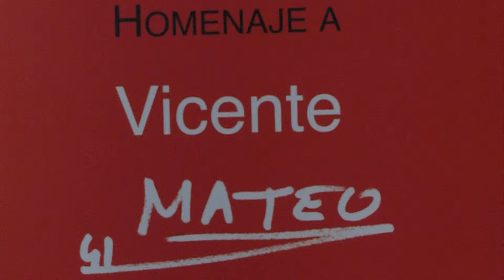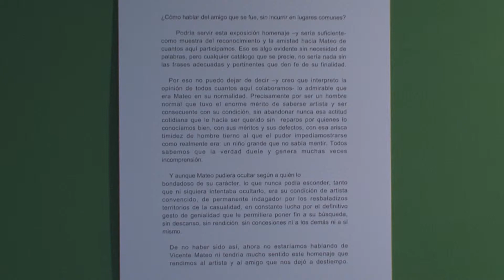Exposición Homenaje Vicente Mateo